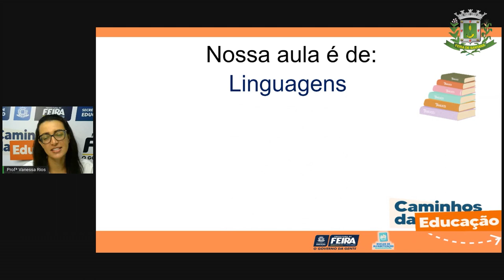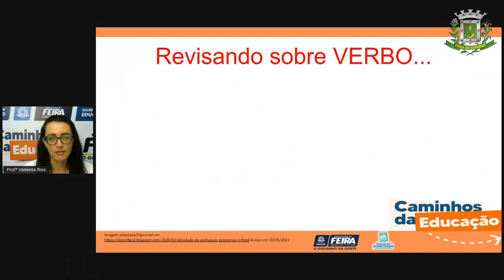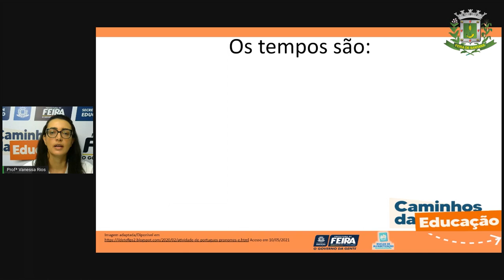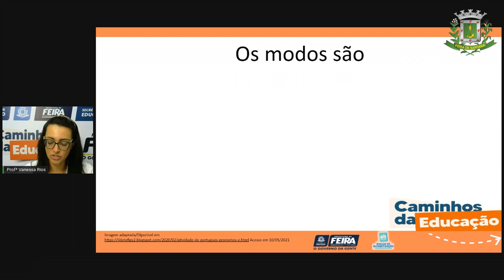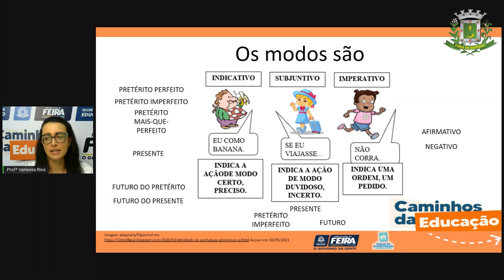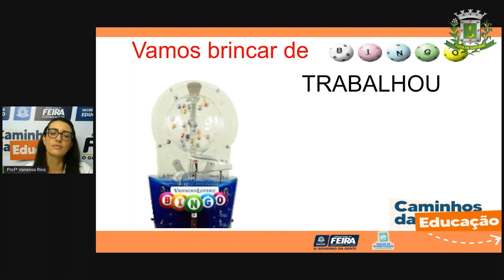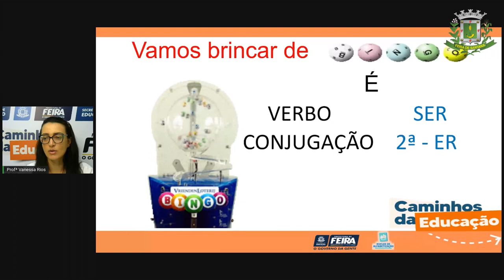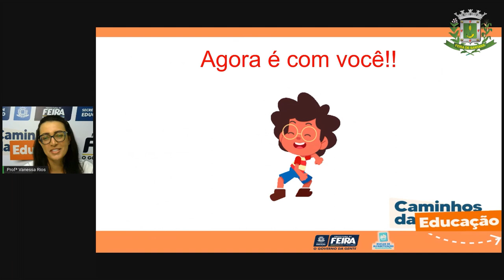Aula 11 5ºANO Profª Vanessa Rios Linguagens Apreciação musical Verbos